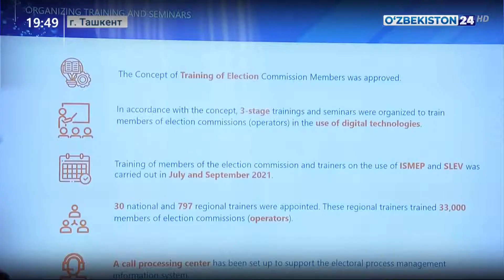Новости 24 | Встречи в рамках визита делегации БДИПЧ ОБСЕ